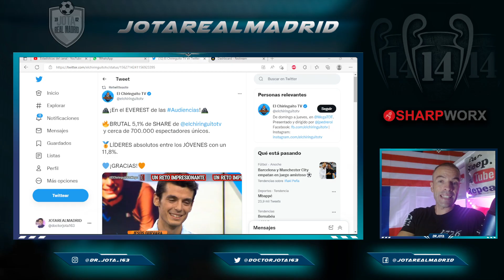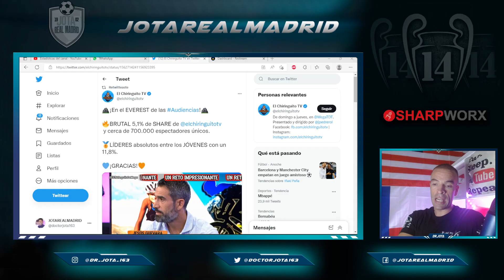La MEJOR NOTICIA que podía dar El Chiringuito para el madridismo